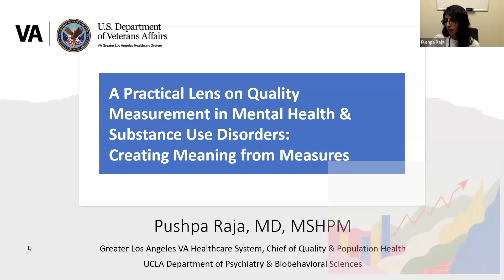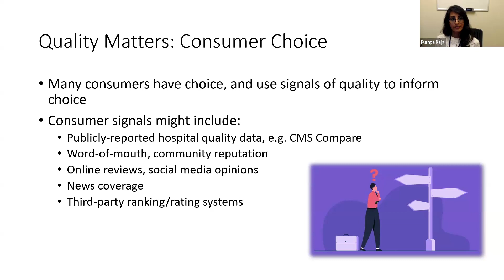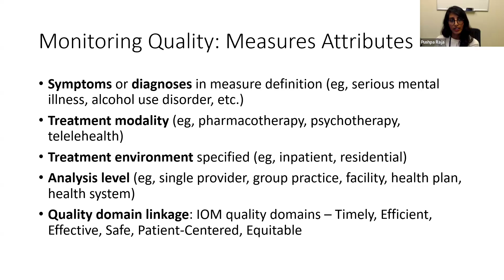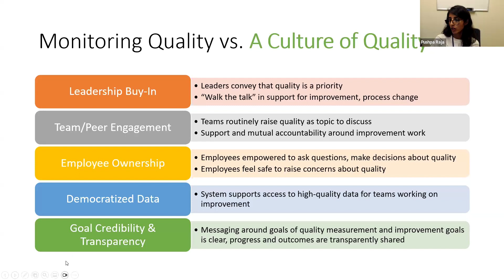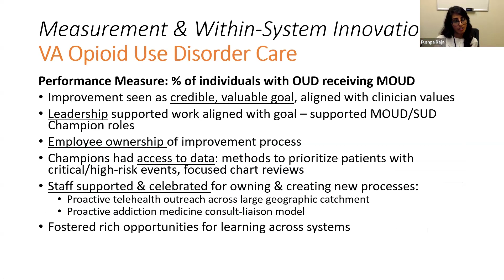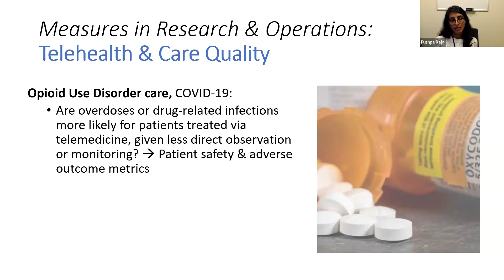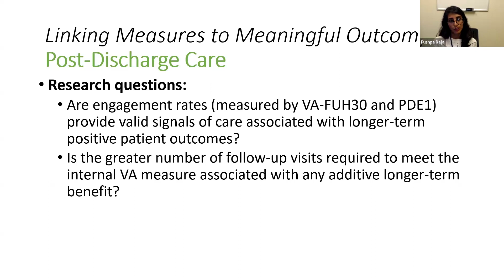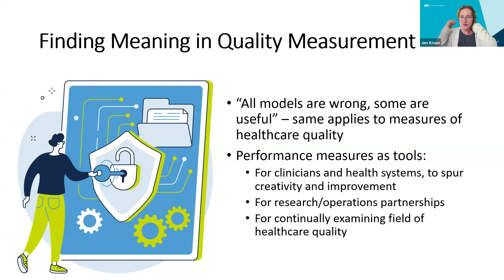Semel Grand Rounds, 2024-04-23, Dr. Pushpa Raja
Pushpa Raja, MD
"A Practical Lens on Measuring and Advancing Care Quality in Mental & Substance Use Disorders"